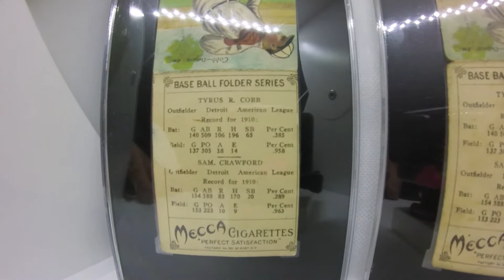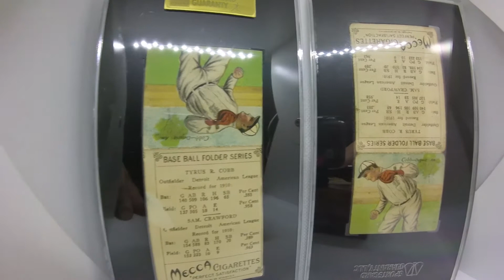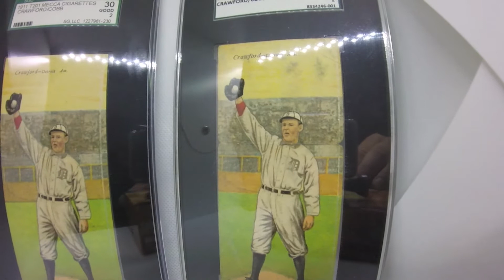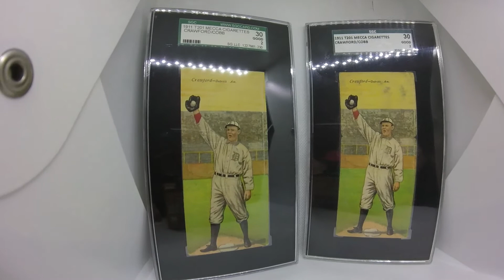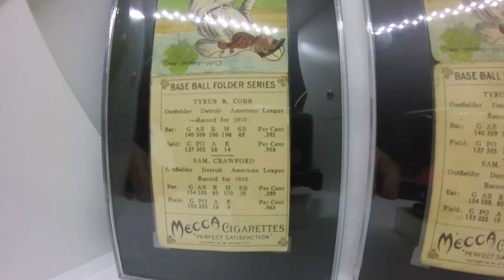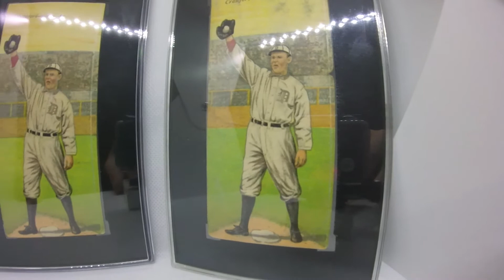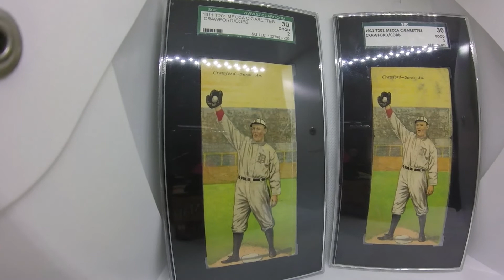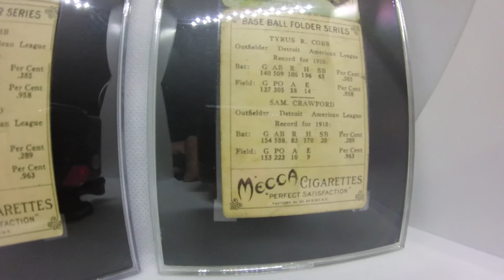Ty Cobb Sam Crawford 1911 T201 Mecca Double Fold (Hall of Fame Baseball Cards) - GCOAT Podcast 27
Two Major League Baseball Hall of Famers share the spotlight on these two Ty Cobb/Sam Crawford 1911 T201 Mecca Double Fold Baseball Cards.